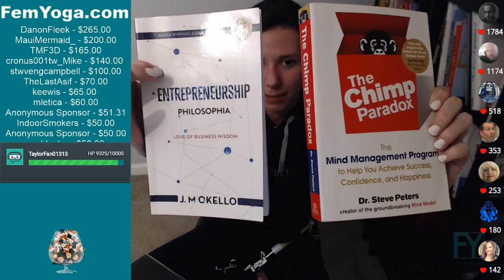Drawing our winners!